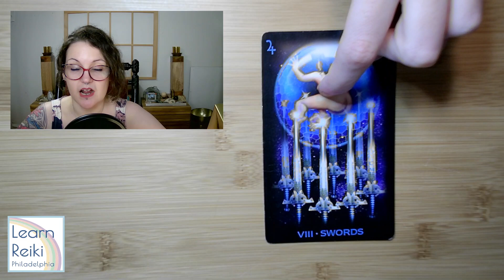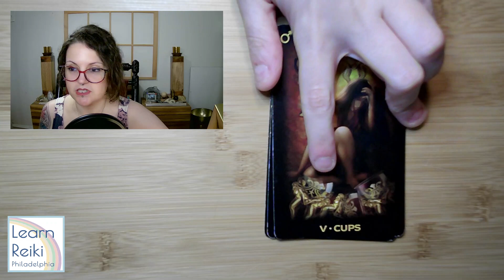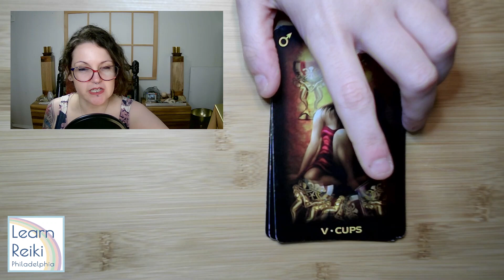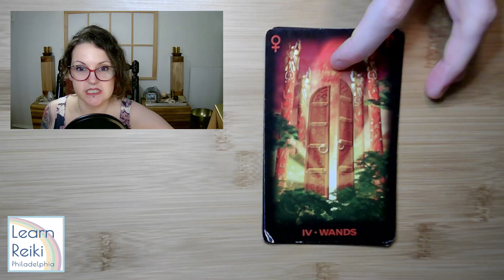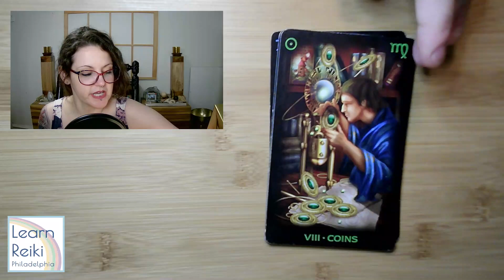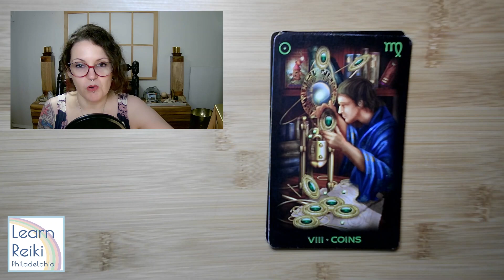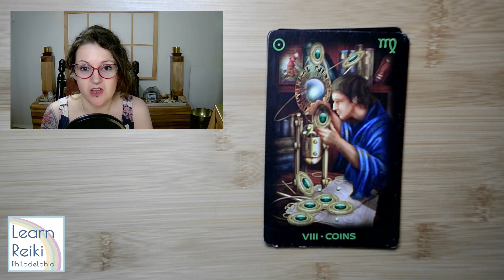Pisces Tarot August 2023: Focus on Your Aspirations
HI! I'm Danielle Stimpson of Learn Reiki Philadelphia and I hope you've found this video helpful.

I suggest watching the videos for your SUN, MOON and RISING signs to get a more complete overview of the month ahead.

CASHAP:  $DanielleStimpson

Join me for LIVE interactive Reiki & Crystal healing 5 times a week (all times East Coast US):
Tuesdays 8pm
Wednesdays 4pm
Sundays 8pm with additional streams around astrological & world events.

SCHEDULE YOUR PRIVATE READING Reiki or IET session through Zoom, $75 THROUGH AUGUST 31

I hope to see you back here soon!